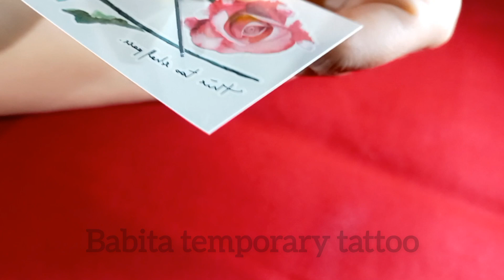Rose temporary tattoo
temporary tattoo
roses tattoo

A Charming Temporary Tattoo For Sea Lovers

tattoo temporary
tattoo sticker
tattoo stickers